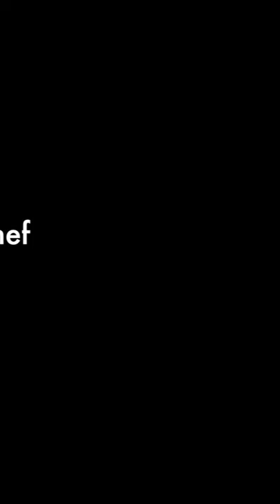Wild Mushroom Foraging!!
Here's me geeking out over finding the Wild Mushroom; Amanita Jacksonii, an edible mushroom species. They first pop out of the ground covered by an egg like veil. Super cool and tasty foraging fun.  You can see all the various stages of growth as the video progresses.  Hope you enjoy and have fun out in the wild!